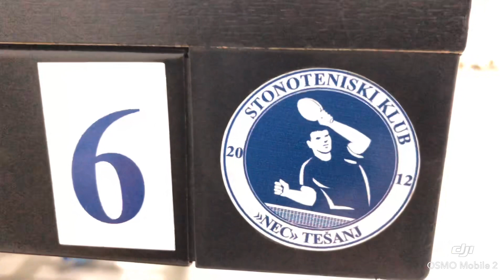Stonoteniski klub NEC Tešanj